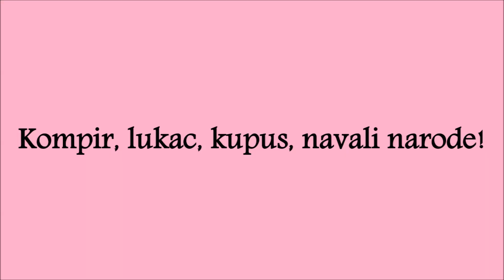igorsavic PARODICNA PRICA - PIJACA / by (MOMCI SA SELO)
OVO NIJE PROZIVANJE, OVO JE PARODICNA-PRICA KAO STO JE I NAVEDENO U IMENU VIDEO-KLIPA, I NISTA NEMA VEZE SA STVARNIM DOGADJAJIMA, SVI LIKOVI SU IZMISLJENI. SNIMAK JE U VLASNISTVU KANALA (MOMCI SA SELO), I SVAKO NAKNADNO POSTAVLJANJE OVOG KLIPA BICE PRIJAVLJENO, STO MOZE REZULTIRATI TRAJNIM GASENJEM VASEG KANALA OD STRANE YOUTUBE-a, ZBOG KRSENJA NJIHOVOG PRAVILA PO KOJEM SVAKI KORISNIK MOZE NA SVOJ KANAL DA POSTAVLJA SAMO KLIPOVE KOJE JE U POTPUNOSTI SAM KREIRAO.